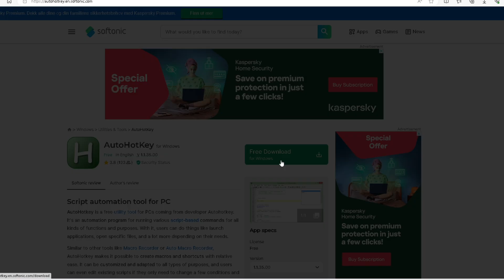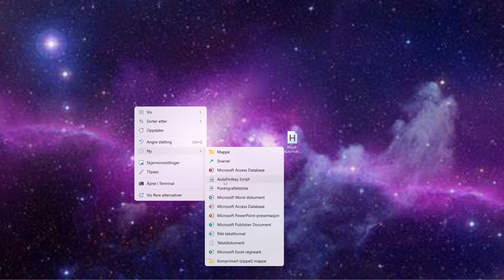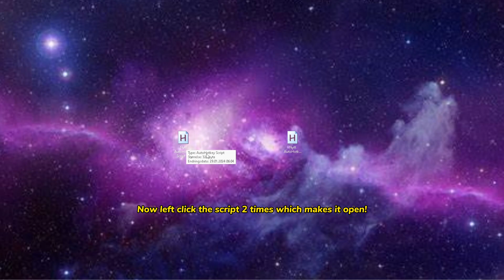HOW TO AUTO FISH *EASILY* IN PET SIM 99! (PC!)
Code: (Include the hastag aswell)
MaxThreadsPerHotKey, 2
Toggle := 0

F1::
Toggle := !Toggle

While (Toggle) {
    Click
    Sleep, 3000
    Click
    Sleep, 100
    PixelSearch, tapX, tapY, 1386, 118, 1497, 832, 0x000000, 1, fast, RGB

    If (tapX) {
        While (tapX && Toggle) {
            Click
            Sleep, 10
            PixelSearch, tapX, tapY, 1499, 246, 1499, 872, 0x000000, 1, fast, RGB